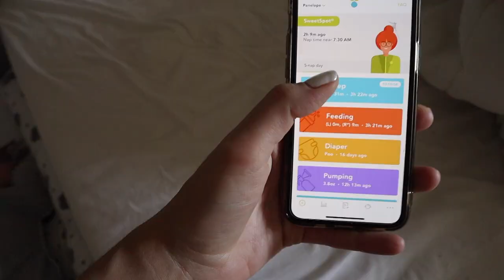VLOG: My Milk Supply Dropped! (What I'm Doing To Increase It!)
‣Check out some baby stuff I recommend!

I'm a 29 year first time mom of a daughter named Penelope. She was born March 14, 2020. I'm married to my high school sweetheart and we live in New Jersey. I'm currently home on maternity leave but will be back at work full time once it's over.

Stick around if you like vlogs & motherhood videos from my perspective mixed with a little beauty & fashion videos.